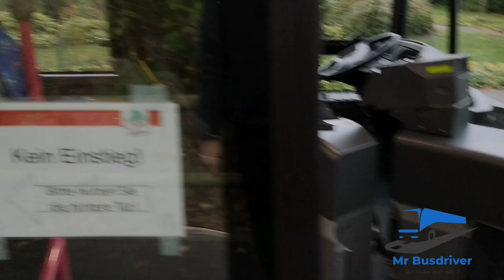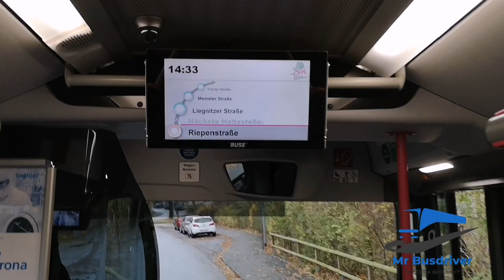Mein Lieblingsbus: Citaro C2 Hybrid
Herr Busfahrer erklärt euch, was wie funktioniert, wenn ihr mit dem Bus unterwegs seid.

In diesem Video: Mein Lieblingsbus: Citaro C2 Hybrid

Weitere tolle Videos folgen auf diesem Kanal und auf TikTok unter

Werde Teil von:
Herr Busfahrer Community auf Discord